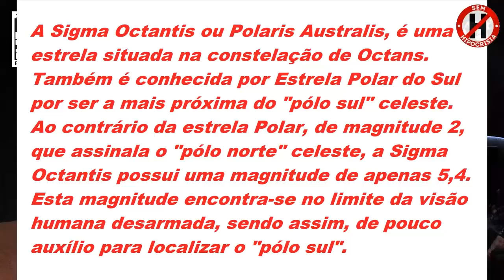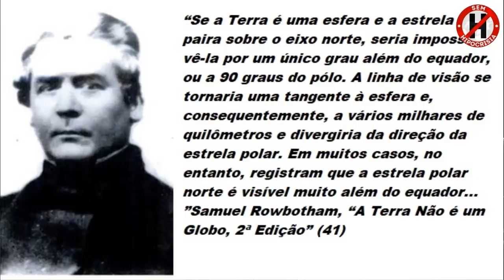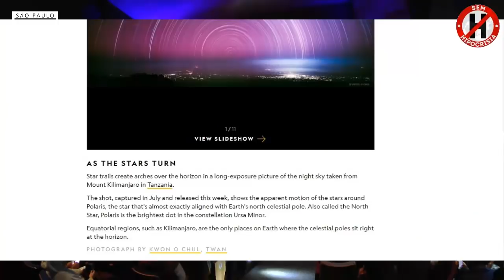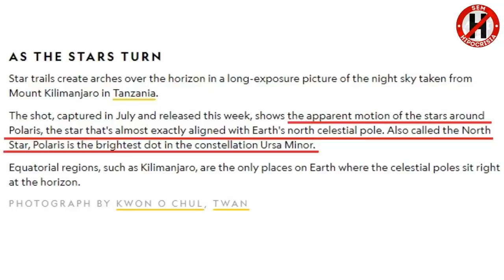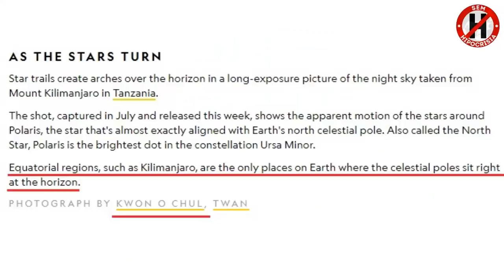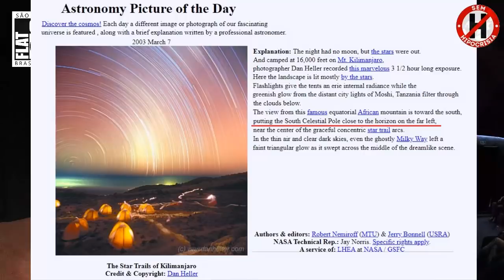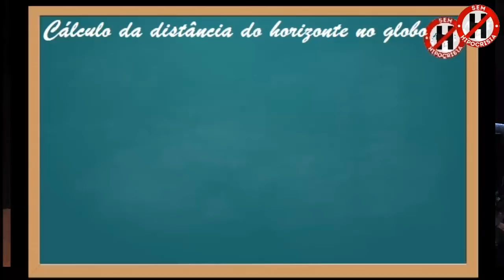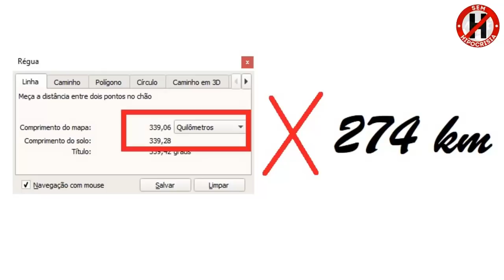FLAT CON - JOTA MARTHINS USA MATEMÁTICA E ASTRONOMIA PROVANDO QUE A TERRA É PLANA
Olá Família, Sem Hipocrisia!
Espero que todos leiam este breve texto.
Há 3 anos aguardo pela divulgação do estudo contido neste vídeo. Chamei para o debate os canais com maiores números de inscritos do YouTube que fossem defensores do modelo heliocêntrico e todos, sem exceção, correram (literalmente). Não pude apresentar este conteúdo em um debate.
Meu "grito" estava entalado na garganta e nos últimos meses senti a obrigação de soltá-lo. Não importa onde, eu não aguentava mais segurar a ansiedade que eu estava para expor isso. Se foi na FlatCon, na rua, na fazenda ou "numa" casinha de sapê, pouco importa, sei que a missão que foi dada pelo Criador, por mim foi cumprida.
Fui designado a palestrar e foi isso que fiz!
Quer apostar que idiotas úteis negarão a impossibilidade de visualizarmos a Polaris nas condições anunciadas e dirão: "-Dur, você acabou de provar o globo pois o sul celeste também gira! Dur" ou dirão: "-A FlatCon chegou e a Terra plana acabou!" "INÚTÉL!"
Se preciso for, aguardem uns 36 meses que teremos muito mais!
PS: Contestações, favor reclamar com a NATIONAL GEOGRAPHIC!
Toda a glória seja dada ao Criador dos céus, da Terra e de tudo que nela há!
HallelluYAH!
Jota Marthins.